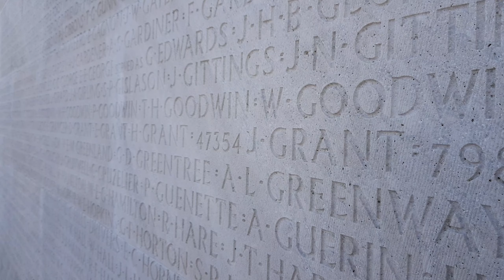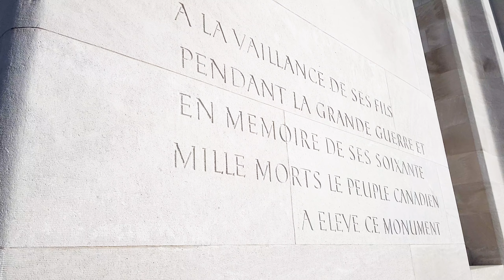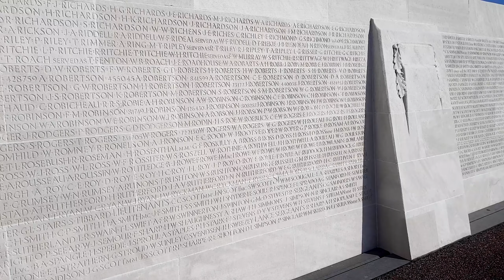Canadian National Vimy Memorial Mavic 2 pro 4k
Visite " aérienne" du Mémorial canadien  de Vimy à Givenchy